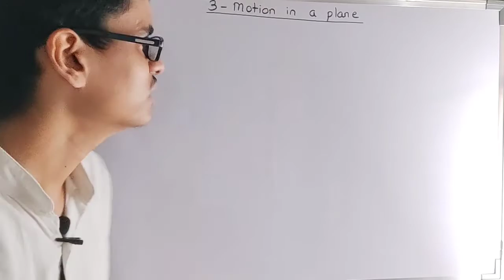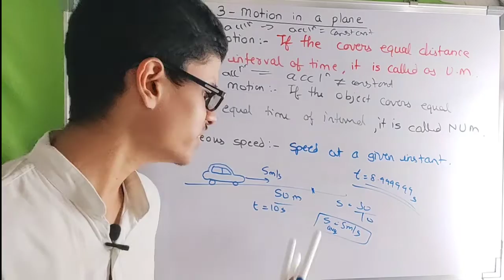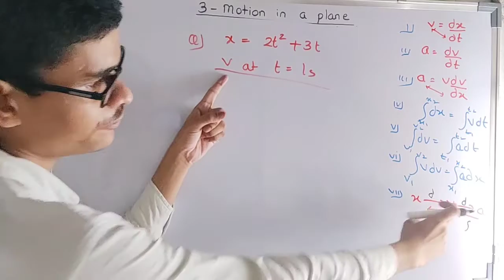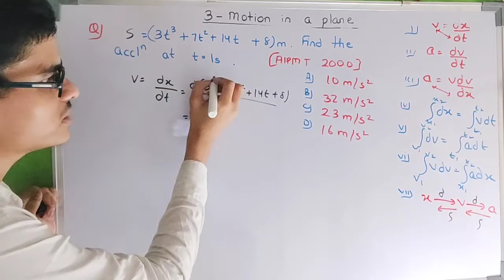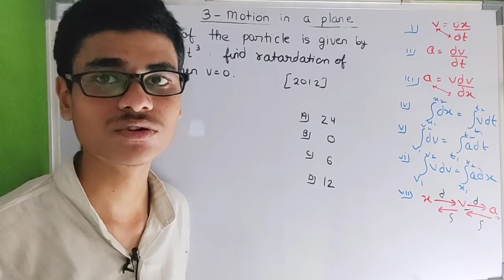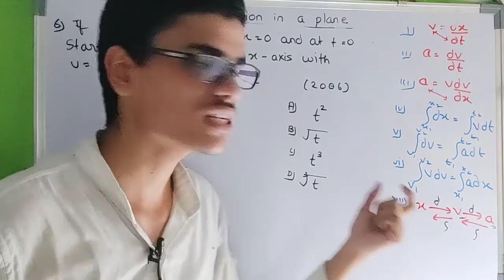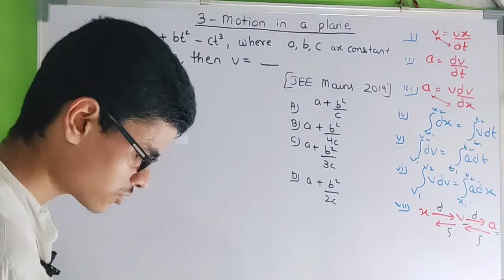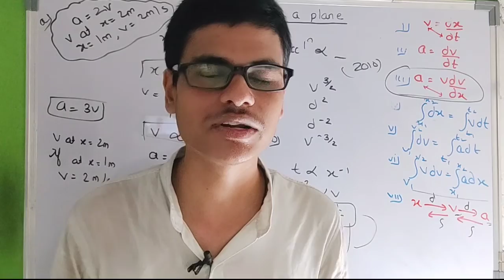Non Uniformly Accelerated Motion | 3 - Motion in a plane | MH Board | Physics | Class - 11/JEE/NEET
Non Uniformly Accelerated Motion | 3 - Motion in a plane | MH Board | Physics | Class - 11 | Part -4